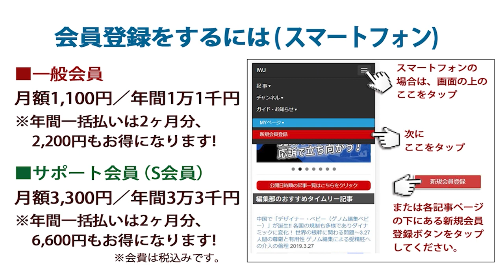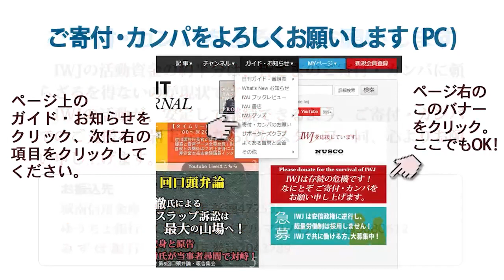2021.7.29 日本共産党 志位和夫委員長 定例会見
収録日 ：2021/07/29
日本共産党# 志位和夫委員長#定例会見

「東京五輪を続ける一方で国民に自粛を要請しても説得力がない！」志位委員長が菅総理を「絶望的なまでにリスクコミュニケーションの意思がない」と批判！～7.29日本共産党 志位和夫委員長 定例会見